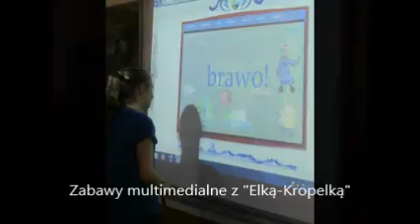SP24 Zabrze - Dzień Wody